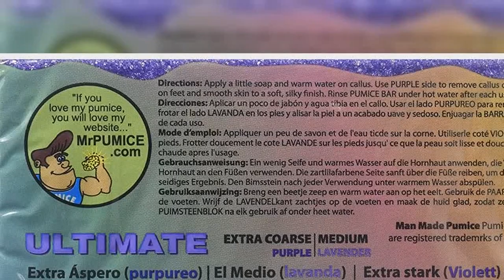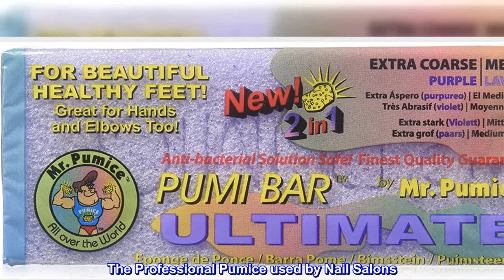Great product - Mr. Pumice Ultimate Pumi Bar, 2-in-1 Callus Remover, Pedicure Stone & Ped File Scru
Great product -  Mr. Pumice Ultimate Pumi Bar, 2-in-1 Callus Remover, Pedicure Stone & Ped File Scrubber for Smooth

FOR SOFT, SMOOTH FEET: Mr Pumice is your go-to pedicure solution to remove unwanted calluses and tough skin for soft, healthy, smooth feet and heels, as well as hands and elbows
DUAL-GRIT FOR VERSATILITY: The two-sided Ultimate Pumi Bar offers both medium and coarse grit, making it the ultimate versatile tool for use all over your foot, as well as for different callus types
TRUSTED BY PROFESSIONALS: Mr Pumice is the most asked-for foot care product by salon professionals, an established industry standard for its reliability and effectiveness
THE SANITARY SOLUTION: Mr Pumice’s self-chipping material naturally erodes in tiny particles during use, preventing any unsanitary buildup—simply rinse the pumice under hot water to clean it
SUPERIOR TO STONE: Unlike stone, glass, and other materials, our custom frothed polyurethane synthetic pumice boasts a uniform structure for consistent effectiveness in removing dirt and tough calluses
The Professional Pumice used by Nail Salons
I've been using this product for months now (It truly is durable); you get a sense that this product is of good quality when pieces of pumice aren't falling apart during exfoliation and you get tiny-crumbed pumice everywhere. I tried other brands before and there was more of the product in my shower than on me; so `Mr Pumice Two Sided Ultimate Pumice Bar' truly lives up to its name.